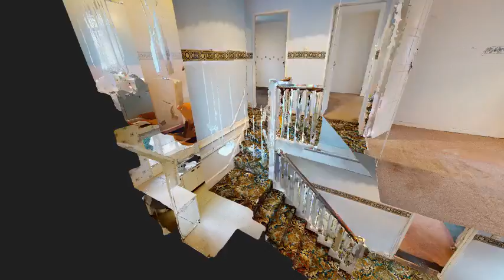Sussex Road brought to you by Simon Miller Company